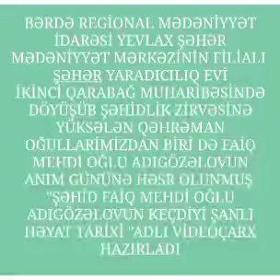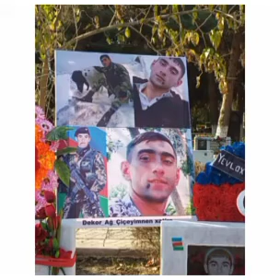Yevlax şəhər M.M f.ş.Yaradıcılıq e.Şəhid Adgözəlov Faiq Mehdi oğlunun xatirəsinə həsr edilmiş video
Bərdə Regional Mədəniyyət İdarəsi Yevlax şəhər Mədəniyyət Mərkəzinin filialı şəhər Yaradıcılıq evi şanlı zəfər tariximizi yazan Şəhidimiz  Adgözəlov Faiq  Mehdi oğlunun əziz xatirəsinə həsr edilmiş videoçarx hazırlayıb